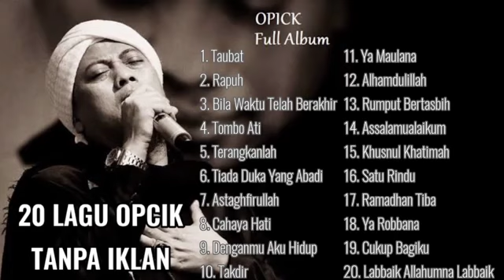𝐒𝐨𝐧𝐠 𝐑𝐞𝐥𝐢𝐠𝐢 𝐎𝐟 𝐎𝐏𝐈𝐂𝐊 𝐅𝐮𝐥𝐥 𝐀𝐥𝐛𝐮𝐦 _ 𝐋𝐚𝐠𝐮 𝐄𝐫𝐚 𝟐𝟎𝟎𝟎 𝐚𝐧